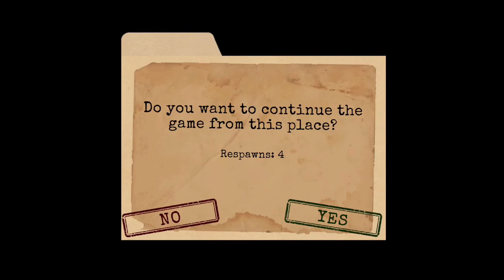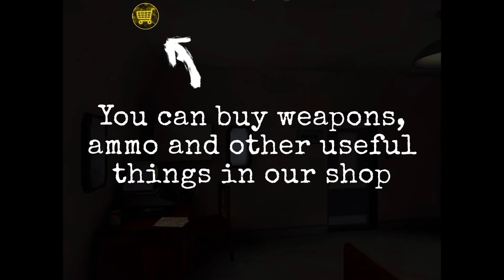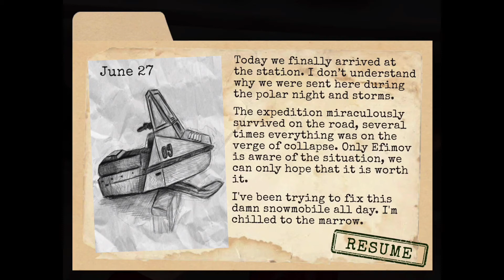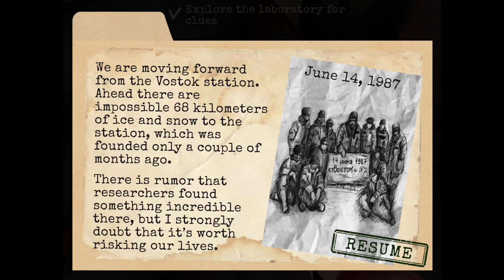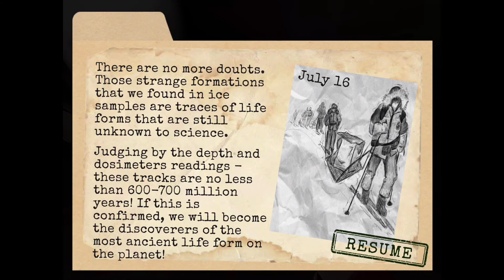STAY OUT OF THE COLD | Antarctica 88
antartica 88 is a Action Survival Horror Game, the game is very comparable to the game ice scream, but with it's own cold twist. I do not think it is ever stated who you play as, but you are on a place called "Antarctica 1" on a search for your father. When you arrive you find the place overrun with bizarre creatures and it is stated later on that the creatures are blind but have excellent hearing. It is up to you to save your father